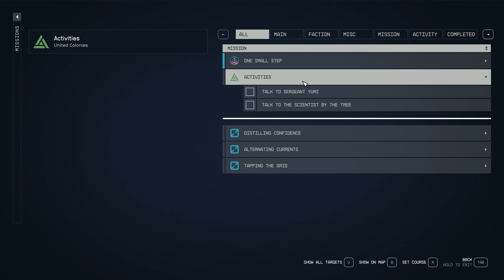The Lodge | STARFIELD | Part 6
In the year 2330, humanity has ventured beyond our solar system, settling new planets, and living as a spacefaring people. You will join Constellation – the last group of space explorers seeking rare artifacts throughout the galaxy – and navigate the vast expanse of space in Starfield~